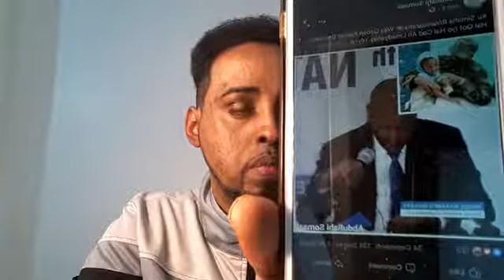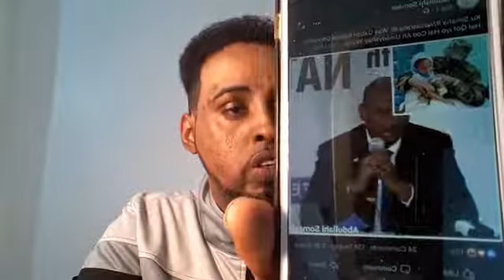Warar lagu kalsoon yahay ayaa sheegaya in saacadaha soo socda la magacaabayo Ra’iisal Wasaaraha Cus